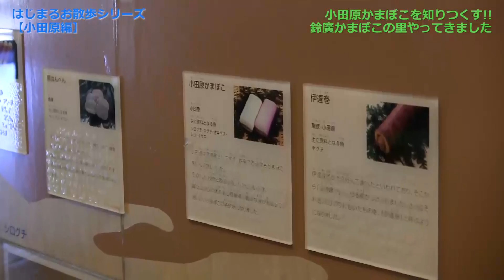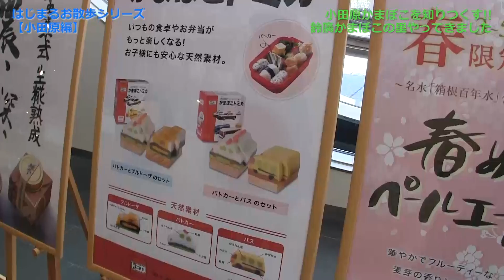小田原かまぼこを知り尽くせ！鈴廣かまぼこの里にやってきました／神奈川県小田原市 第132回 はじまるスタジオトライアル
かまぼこ博物館でかまぼこを勉強、鈴廣蒲鉾本店で美しいかまぼこを見学、そしてかまぼこバーで高級かまぼこを食べ比べます！小田原の旅の最後にふさわしく、かまぼこで締めくくりです。